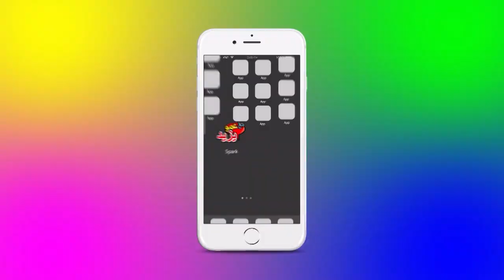إعلان حفل عمو يزيد بمدينة جانت للأطفال Annonce Amou Yazid Show à Djanet pour enfant